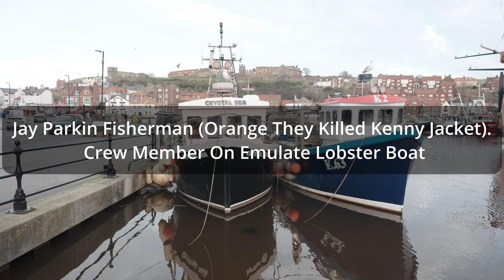Meet The Fishermen Of Whitby - Lobster Fishing In Yorkshire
A weather window gives these hard working fishermen a short opportunity to nip out and make some much needed income.